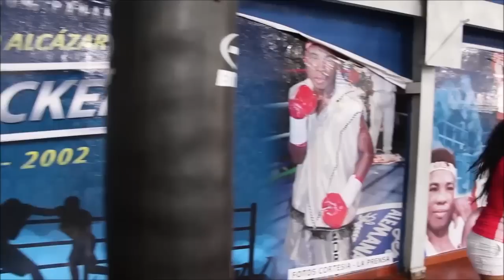NFTVNoviembre122014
Bernard Hopkins vs. Sergey Kovalev (AMB, FIB y OMB 175), Fernando Montiel vs. Sergio Puente (Atracción 126), Anabel Ortiz vs. Etsuko Tada (AMB 105 Mención),  Felix Sturm vs. Robert Stieglitz (Atracción 168 Mención), Exclusiva Entrevista con Juan Francisco “El Gallo” Estrada (Campeón OMB y AMB 112) desde la Ciudad de México, Carlos Cuadras vs. Marvin Mabait (CMB 115), Wladimir Klitschko vs. Kubrat Pulev (AMB, FIB y OMB Pesado), Gilberto Ramírez vs. Fulgencio Zuñiga (Atracción 160 Mención), Donnie Nietes vs. Carlos Velarde (OMB 108 Mención), Alejandra Oliveras vs. Erica Farías (CMB Femenino 140 Mención), Exclusiva Entrevista con Orlando Salido (Bi Campeón y OMB Interino 130) desde Las Vegas.